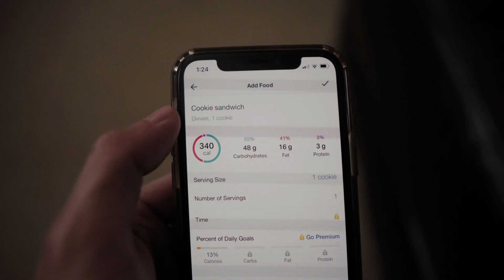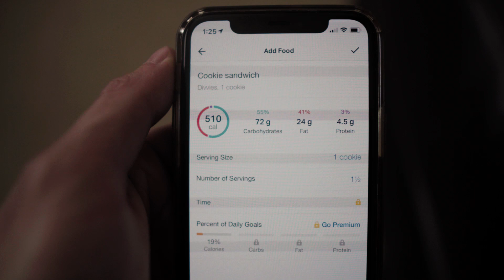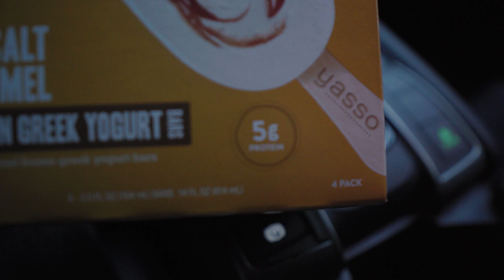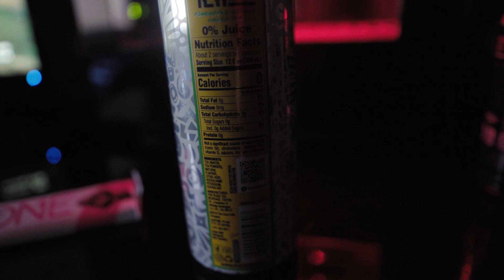FULL DAY OF EATING (BULKING DIET)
Taking you through what i eat in a day while on a bulking diet